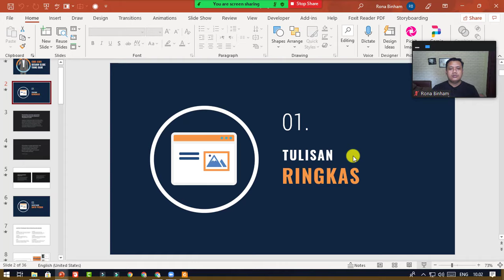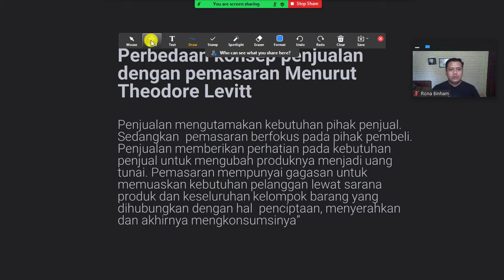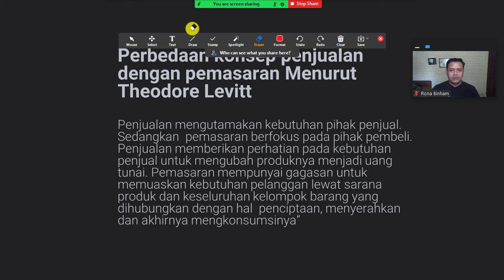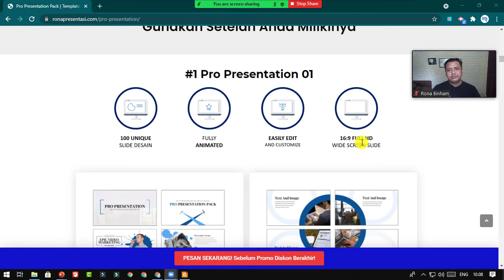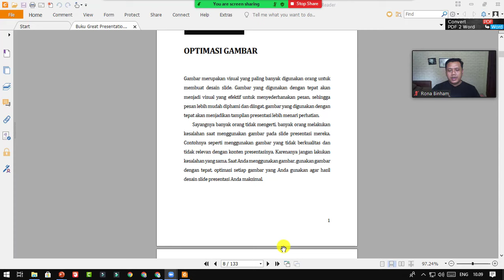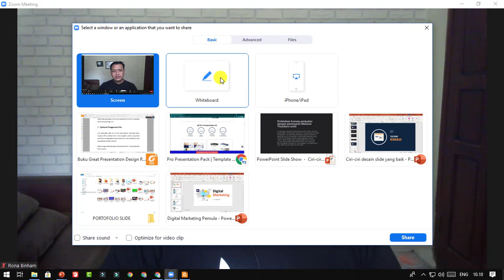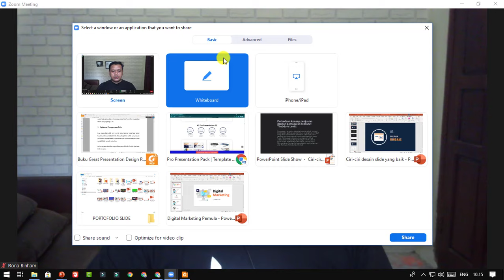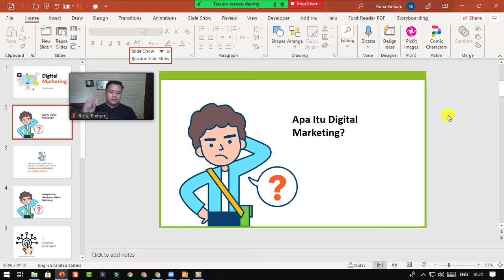CARA SHARE SCREEN DI ZOOM, TERBARU DI LAPTOP ATAU PC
Video ini menjelaskan Cara Share Screen di Zoom, terbaru di laptop atau PC, di mana Anda akan ditunjukkan cara share file presentasi powerpoint, cara share document PDF, halaman website dan yang lain.

Jika Anda sering melakukan presentasi, tatap muka ataupun online dengan zoom dan sering kesulitan bikin slide yang menarik, template Pro Presentation Pack ini akan jadi solusi tepat untuk Anda.

Pro Presentation pack merupakan paket template presentasi powerpoint, berisi  RIBUAN DESAIN SLIDE POWERPOINT Kekinian, Menarik, Bisa Diedit Full Animasi Untuk Presentasi, Mengajar atau kegiatan sejenis, lengkap dengan video tutorial cara penggunaan dan cara edit.